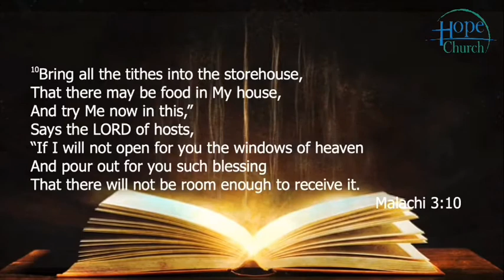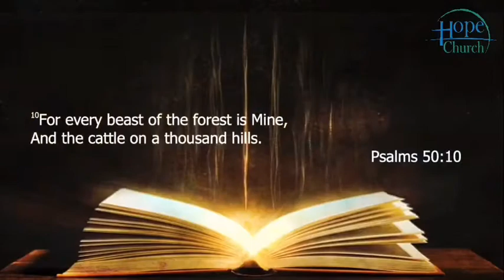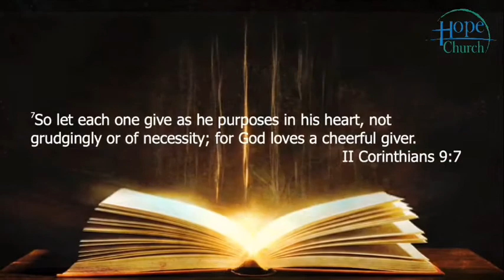Giving: Sunday School service 7th June 2020